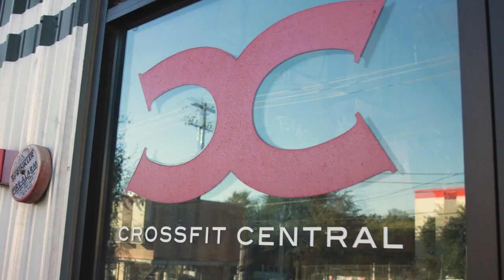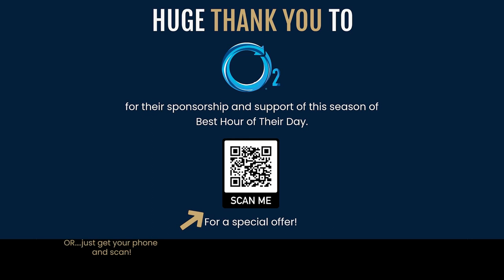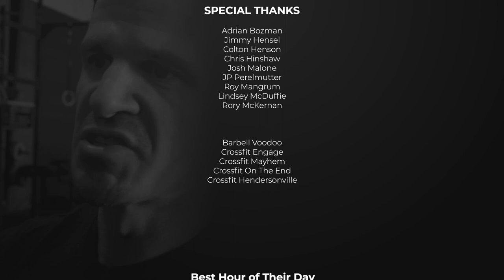548. How to Accidentally Become a Thriving Business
From powerlifting to mortgages and motorcycle gangs to one of THE MOST prominent apparel brands in the CrossFit community, we chat it up with Roy Mangrum from Barbell Voodoo.

Want to know the secret to CRUSHING apparel in your gym?

What about the exact formula for buying JUST the right amount of each so that you always sell out?

Tune in to find out why Ackerman still wears toddler sizes, and Roy gives us the how-to for all things apparel!
0:00 - Intro
2:16 - How it started
9:41 - Teaser #1
12:26 - Teaser #2
24:55 - It's not luck
29:42 - Apparel should be a revenue source
32:22 - Apparel is presented wrong
47:01 - Just start

OUR “BEST” FRIENDS
WheelPay - An official best friend of our podcast.
LMNT - An official best friend of our podcast.